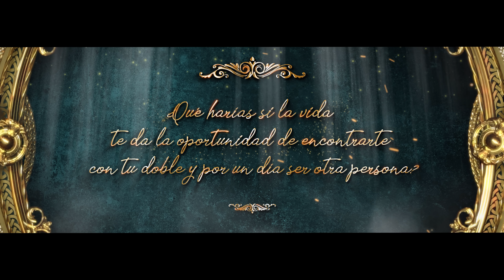DIVA CHALLENGE 🔥 El Mundo de Camila 🔥 GUAY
⭐️ Hoy les traigo el DIVA CHALLENGE 🔥 Es un Reto Viral y que me han pedido mucho!
Regálame un LIKE si te gustaría cambiar de vida por 1 día con alguien millonario ♥
Qué harías? Comenta!

La producción musical se hizo en Colombia y el Video Clip se grabó en Miami.

Aquí les dejo la letra de la canción para que se la aprendan y canten conmigo ♥

DIVA CHALLENGE - GUAY - EL MUNDO DE CAMILA - LETRA

GUAY Lyrics

I'm a princess
En la mañana me levanto
y salgo a pasear en mi Roll Royce, a full!
Voy de camino hacia la nada
la gente está emocionada de verme, tan cool
Decidí ir a una de mis mil mansiones,
con playa privada y
vista a todo el mar, donde puedo
estar un poco alejada de toda esta fama
que muchos querrán.
Donde están mis compras?

Ay Ay Ay, tu tan cheapie y yo tan fina
Ay Ay Ay, tu tan low y yo tan high
Mientras ando en jet privado tu sales en tus patines, Uhhh

No se que hacer con mi riqueza
que pereza, soy tan guay !
Todos me tratan de alteza,
de Miami hasta Shangai.

Y ya no se que hacer con tanta diversión
no tengo nadie que me ponga condición
Qué puedo hacer? Que soy una princesa
Ay Ay Ay Ay Ay Ay Ay, soy tan guay, soy tan guay

Dile a Cardi que hoy no puedo!

Cuando camino por cualquier lugar
la gente no me para de mirar
Será que es tanta sutileza, elegancia y fineza
que tiene mi forma de caminar.

Ay Ay Ay Ay Ay Ay Ay, Diva Challenge !

Colorín Colorado !
Este cuento no ha acabado,
y no va a acabar,

Camila